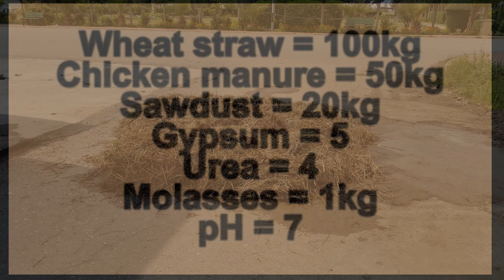White Button Mushroom, Compost Preparation/ Part 3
The white button mushroom (Agaricus bisporus) will grow on composted substrates made from various plant materials.

Nashwan Yousif Eido
Lecturer in Plant Physiology
Horticulture Department,
College of Agricultural Engineering Sceinces,
University of Duhok, Zakho Street 38; 1006 AJ
Find me on the following:
Cell Phone, WhatsAPP and Viber: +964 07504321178